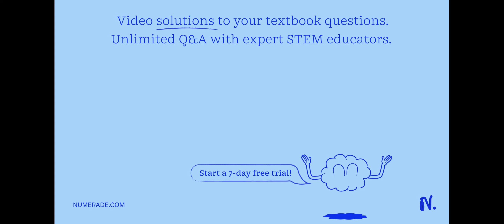'Suppose Louise wants to breed parakeets that are yellow with patterned feathers_ However; when she…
x27;Suppose Louise wants to breed parakeets that are yellow with patterned feathers_ However; when she bred several parakeets that were yellow with patterned feathers, she found that there were four different offspring phenotypes. Based on the offspring data provided, determine the number of genes and alleles that control these phenotypes Phenotype Number patterned yellow wings 27 solid yellow wings patterned white wings solid white wings Number of genes and alleles genes; allele each 2 genes; 2 alleles each gene; 4 alleles x27;